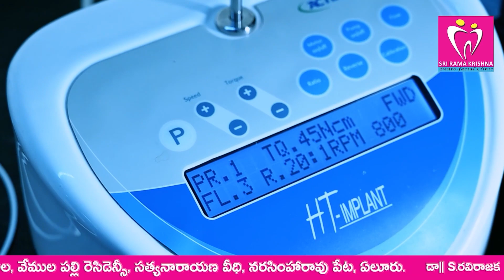25వరకు నామినేషన్లు..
25వరకు నామినేషన్లు..